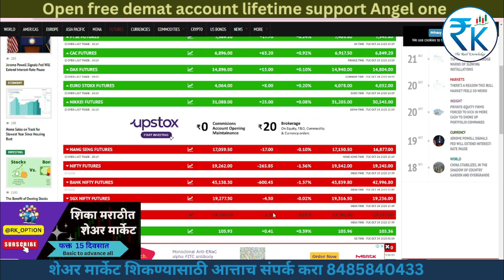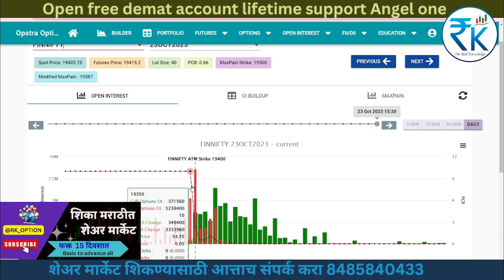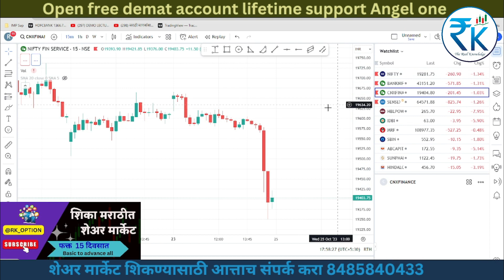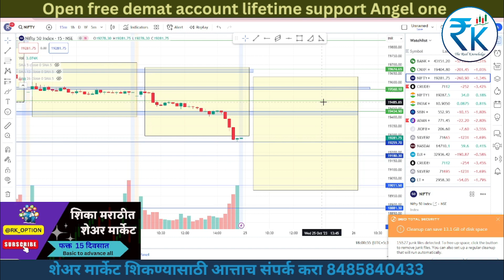25-Oct-23 FINNIFTY NIFTY BANKINIFTY expiry special